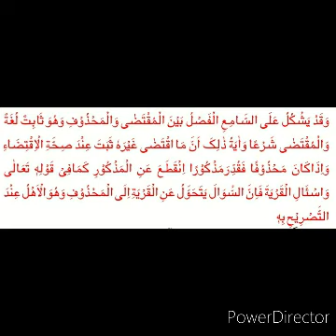حسامی درس31/مقتضی کی تعریف/مقتضی اور محذوف کے بیچ فرق(١)muqtaza ki tareef/muqtaza ,mahzoof